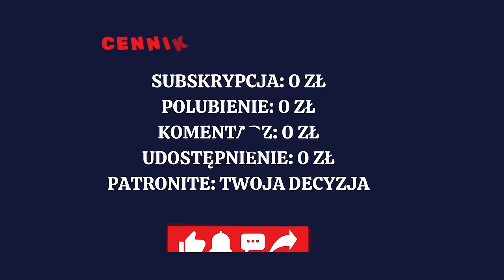„Wyparłem z siebie grubasa”. 250 kg, otyłość, operacja. Mateusz Borkowski Big Boy | GRUBE HISTORIE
Halo, tu Brzoza! Dziękuję, że wpadliście na kanał GRUBE HISTORIE na Youtube! Dziś  moim gościem jest Mateusz Borkowski "Big Boy" z programu „Googlebox przed telewizorem”.

ZapraszaMY na wywiad!

0:00 skrót odcinka
1:18 ważyłem 250 kg
7:25 moment przełomowy
9:35 operacja bariatryczna i nowe życie
21:50 minus 170 kg
23:34 dlaczego nie usunie nadmiaru skóry?
33:30 co go wku*wia?
38:37 dlaczego nie poszedł na terapię?
43:38 o czym teraz marzy?

Jeżeli borykacie się z tematami poruszonymi w tym odcinku, sięgnijcie po pomoc specjalistów np. lekarza, dietetyka, psychologa lub terapeuty.